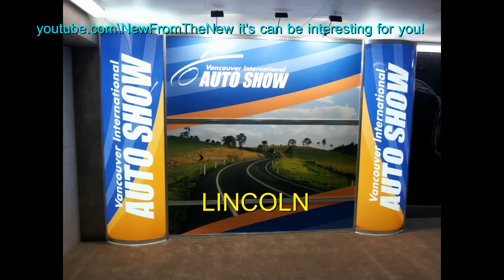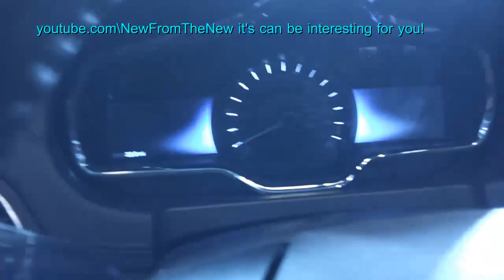LINCOLN vancouver auto show 2012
short video of LINCOLN vehicles at Vancouver auto show 2012